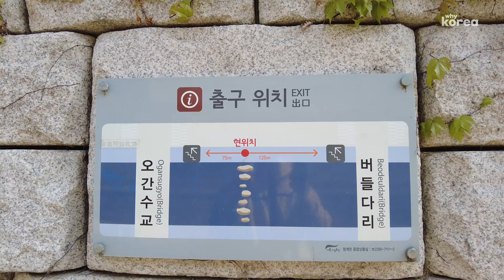Walk from Cheonggyecheon Square to DDP(Dongdaemun Design Plaza) 천계천 걷기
Discover Korea with us at WhyKorea.   🌏

This is a video of walking Cheonggyecheon Square to DDP(Dongdaemun Design Plaza).
Cheonggyecheon is located in Jong-ro, the center of Seoul.
Let's walk together along the Cheonggyecheon Stream, which runs through downtown Seoul.

[00:00] Intro
[04:03] Cheonggyecheon Square (청계광장)
[06:27] Cheonggyecheon Falls (천계폭포)
[07:13] Mojeongyo Bridge (모전교)
[10:03] Gwangtonggyo Bridge (광통교)
[12:52] Gwanggyo Bridge (광교) `
[17:45] Jangtonggyo Bridge (장통교)
[20:27] Samilgyo Bridge (삼일교)
[24:17] Supyogyo Bridge (수표교)
[27:37] Gwansugyo Bridge (관수교)
[31:27] Seungyo Bridge (세운교)
[35:57] Baeogaedari Bridge (배오개다리)
[39:12] Saebyeokdari Bridge (새벽다리)
[42:22] Majeongyo Bridge (마전교)
[46:47] Naraegyo Bridge (나래교)
[49:57] Jeontaeildari Bridge (전태일다리 )
[53:35] Stepping Stone (징검다리)
             Return to Cheongyecheon Square from the bridge in front of DDP